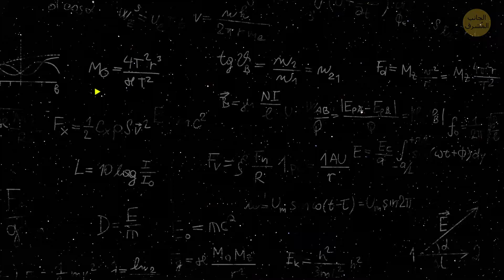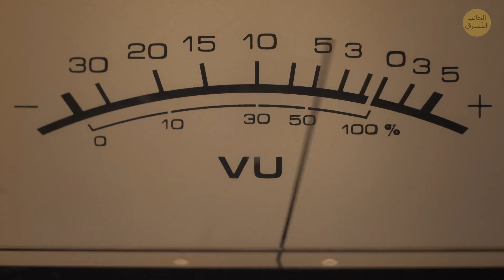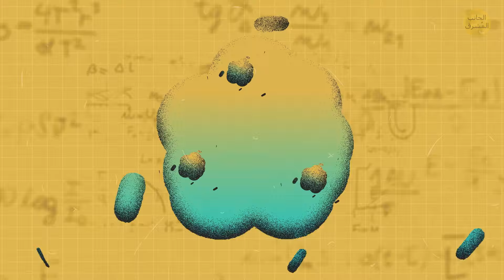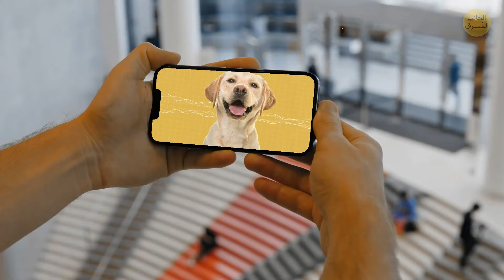أحدث مجموعة من الحقائق الرائعة التي ستدهشك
استعد للغوص في "أحدث مجموعة من الحقائق الرائعة"! هل تعلم أن بعض الرجال يستخدمون رفع الكعب المخفي ليبدو أطول؟ هذه واحدة فقط من العديد من الحقائق المدهشة التي ستتعلمها. هذا الفيديو مليء بالحقائق الرائعة التي ستذهلك وتجعلك الشخص الأكثر إثارة للاهتمام في أي حفلة. لا تفوت هذه الاكتشافات المذهلة - انقر فوق التشغيل الآن!